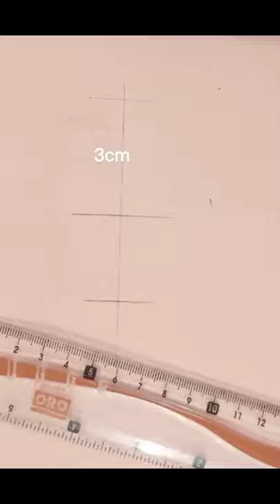A girl beside the window - pencil sketch / how to draw a girl with beautiful hair style ❤️❤️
A girl beside the window - pencil sketch /how to draw a girl with beautiful hairs style